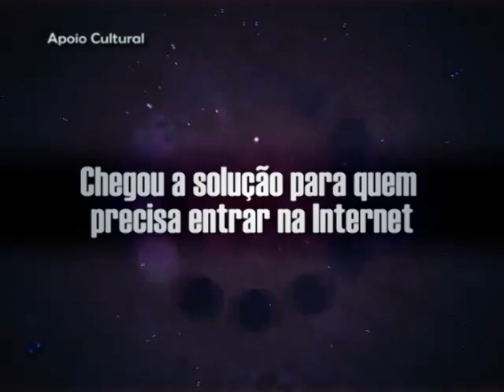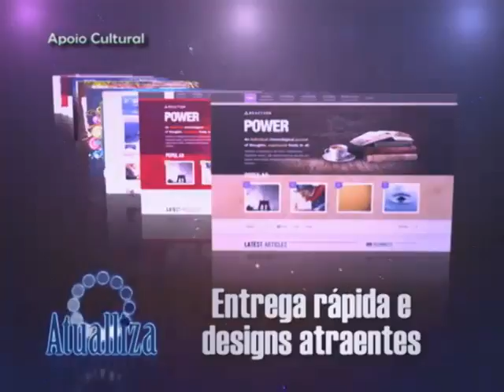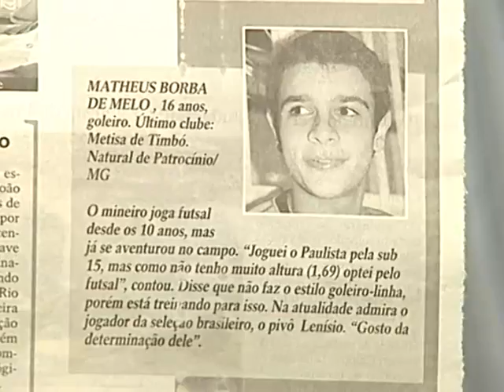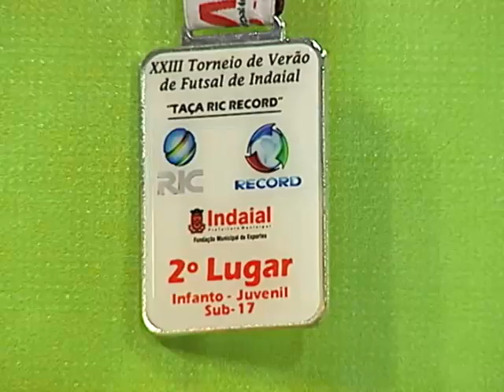Esporte Hoje TV 34 Parte1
A edição 34 do Esporte Hoje TV conta as histórias de dois jovens patrocinenses que moram longe da família em busca do sonho de aparecer no cenário do futsal nacional, o goleiro Matheus de Melo e o ala Paulo Jr. Eles atuaram por clubes em Santa Catarina, hoje representam um clube de Passos e jogaram em Patrocínio na partida festiva entre Hospital do Câncer Patrocínio e Praia Clube de Uberlândia (jogo que teve participação dos irmãos campeões mundiais Lenísio e Vinícius). André Luiz analisa o momento de América, Atlético e Cruzeiro no Campeonato Brasileiro. E Luiz Antônio mostra a nova febre do esporte local, o álbum de figurinhas do Futebol Amador de Patrocínio. O Esporte Hoje TV é apresentado por Luiz Antônio Costa e tem a participação dos repórteres da Rede Hoje, Alexandre Costa, André Luiz e Luiz Costa Jr.
O Esporte Hoje TV vai ao ar toda quarta, às 18h30, com reprise quinta-feira, às 11h30. O programa Hoje Magazine TV é transmitido pela TV Ouro Verde às segundas, 18h30, com reprise às terças, 18h30. Produção: Flecha Comunicação / Rede Hoje.